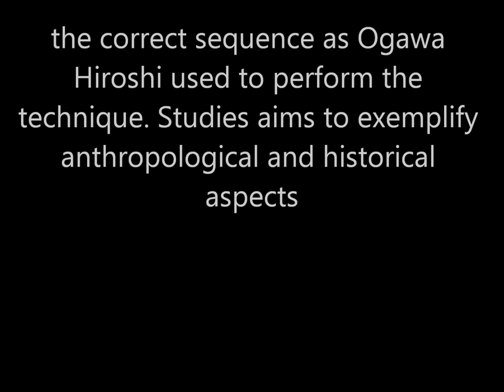Ogawa Ryu Aikijujutsu Tokubetsu no Jugyou - Italy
By Senpai Lino Cestone in Brascia - Italy